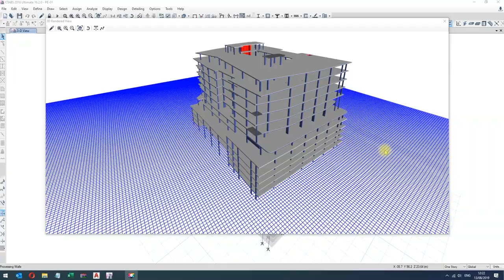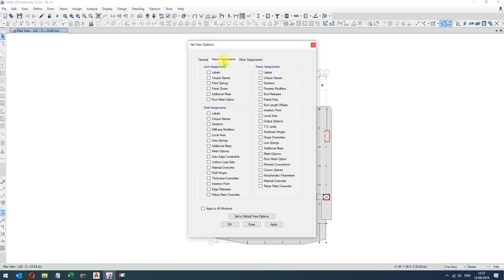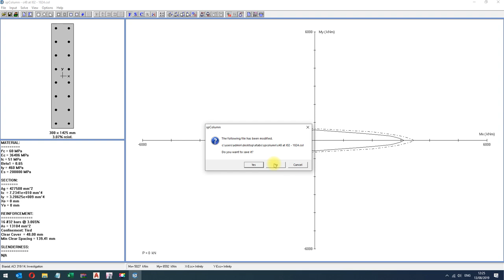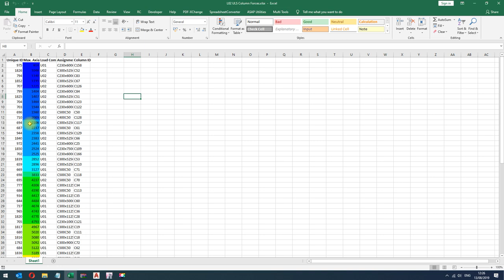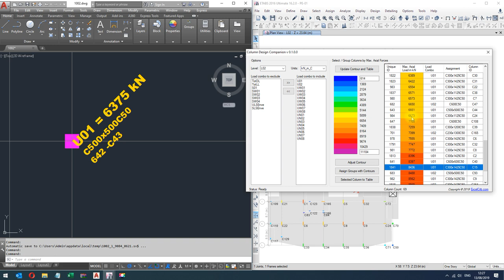ETABS Column Grouping According to Forces - Plugin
We just released our plug-in "Column Design Companion" that displays the maximum axial force for each column with colored contour in ETABS.  The forces can be exported to Excel and AutoCAD.

In this video, we also showed our plug-in "ETABS to spColumn".  Here is the link to avail this plug-in: